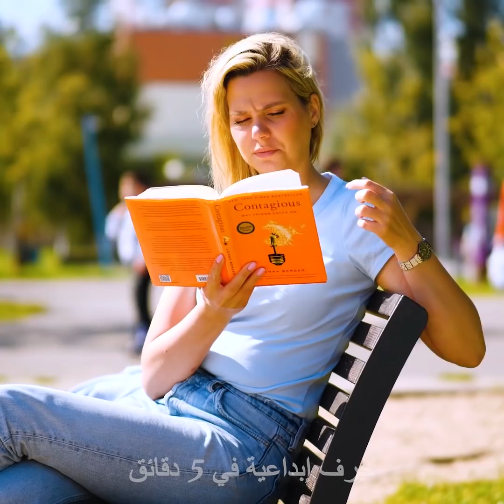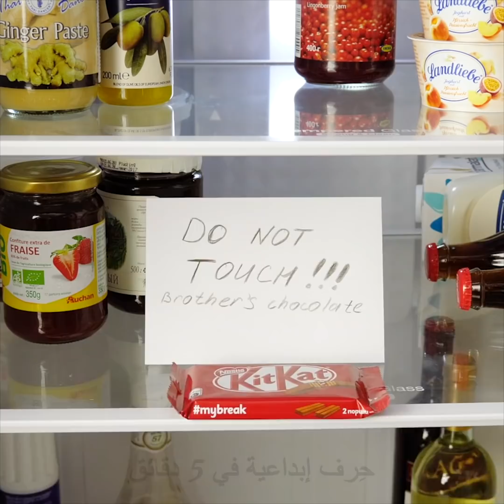٢٤ شيئاً نفعلها جميعاً عندما لا يرانا أحد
الطوابع الزمنية:

2:11 عندما تقع في الحب

3:29 في المرحاض

4:09 إسقاط الهاتف في القمامة

6:10 عندما يكون لديها كلب

8:45 فطائر لذيذة

9:42 تناول النوتيلا من العبوة